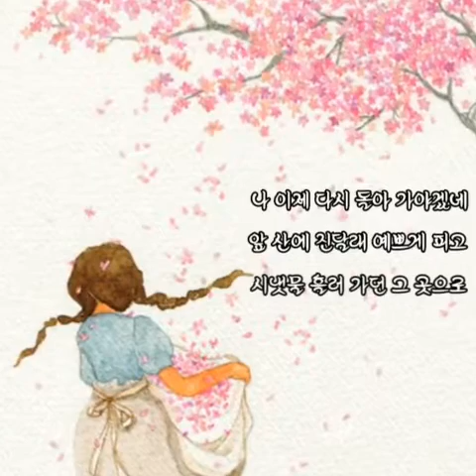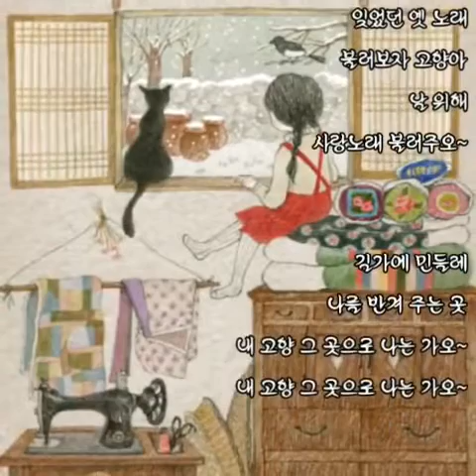민들레고향 -柳爐(URO)김철민 2집앨범곡 / 작사, 작곡 /유로김철민 편안한 노래 힐링 뮤직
💥어느 밴드에💥
유로김철민님의 아름다운 노래..
민들레 고향이 올려져있어서..
많은 분들께 들려드리고 싶어서 담아왔습니다.
🤔혹여라도,
영상 만드신 분께서 원치 않으시면
곧바로 내리도록 할께요.
이영상 보시게 된다면 멘트 부탁드립니다..

민들레고향,
처음 시작할때 풍금소리가 정겹죠?

유로님의 1집앨범에 수록된 고향은
유로님 고향 제주를 배경으로 만드셨다면

2집앨범 수록된 ㅇ민들레고향ㅇ은
우리 모든이들의 고향을 그리는 마음을
노래에 담으셨다고 합니다.
고향이 그리울때..
가끔 꺼내서 들어보시면.. 참 좋아요!!

🌼민들레 고향🌼
작사, 작곡, 노래 : 유로김철민

나 이제 다시 돌아 가야겠네
앞 산에 진달래 예쁘게 피고
시냇물 흘러 가던 그 곳으로
언덕에 아지랑이 피어나고
종달새 노래 하던 그 곳으로
해지고 노을이 산 등성에 걸리면
초가집 굴뚝엔 연기 춤추고
초저녁 샛별이 내 꿈처럼 빛나던
내 고향 그 곳으로 가야겠네

바다에 뱃고동 소리 울리면
모두들 분주하던 그 곳으로
낮에는 소금 땀 흘리면서
일 하고 밤이면 고운님과 마주앉아
잊었던 옛 노래 불러보자 고향아
날 위해 사랑노래 불러주오
길가에 민들레 나를 반겨 주는 곳
내 고향 그 곳으로 나는 가오